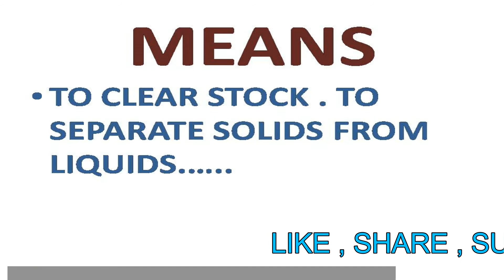GLOSSARY OF COOKING TERMS CLARIFY BY ICR